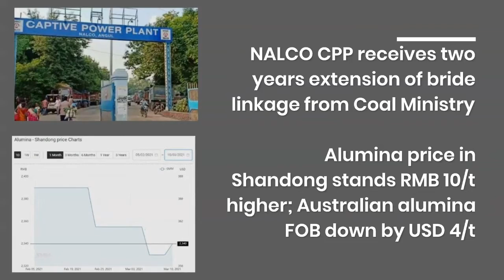AlCircle News Recap for 10 March 2021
🟢Read News details:👇

US crude and dried bauxite imports extend decline in Q42020 to 777,0000 tonnes; Exports grow by 30% to 541,000 tonnes

China’s alumina production extends downfall in February 2021 to 5.86 million tonnes, but daily output grows by 10% M-o-M

United States alumina imports plunge by 31% to 1.34MT in 2020, but exports grow by 16% to 50,400 tonnes

LME aluminium price settled lower for the second consecutive day at US$2141/t; SHFE declined to US$2624/t

Rio Tinto’s Tiwai Aluminium smelter assures over clean-up after Govt. suspended negotiations

NALCO CPP receives two years extension of bride linkage from Coal Ministry

Alumina price in Shandong stands RMB 10/t higher; Australian alumina FOB down by USD 4/t

China’s primary aluminium output declines 9% to 3.02 million tonnes M-o-M but grows 5% Y-o-Y in February 2021

Hydro teams up with Polestar and CAKE for new project Re:Move

South Korea's imports of aluminium scrap from the US down by 5% in 2020